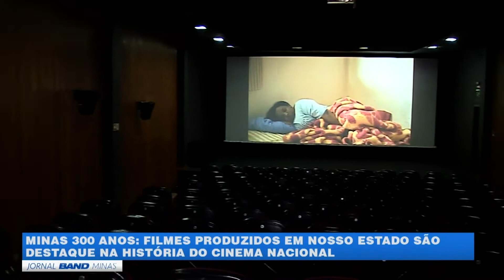Cinema | MINAS 300 ANOS 06/11/2020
Ao longo desses 300 anos, Minas garantiu o seu espaço na cena audiovisual. Com grandes nomes e importantes obras, os mineiros fizeram e fazem história.